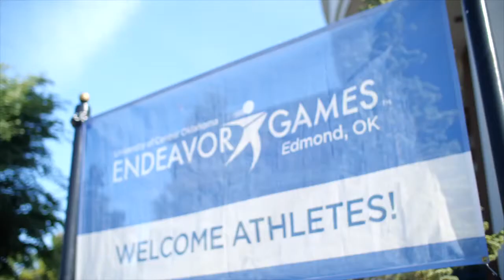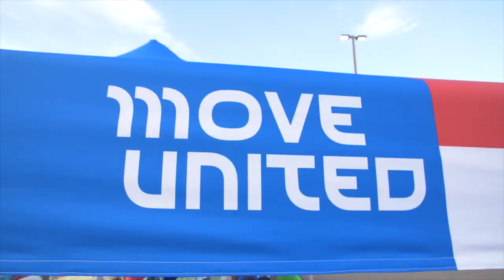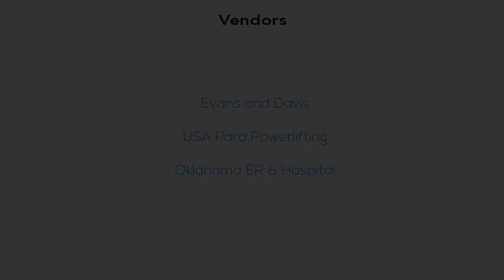2022 UCO Endeavor Games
Highlights from the 23rd annual UCO Endeavor Games, Edmond, OK, June 9-12, 2022. Videography by EVP Marketing and Media.